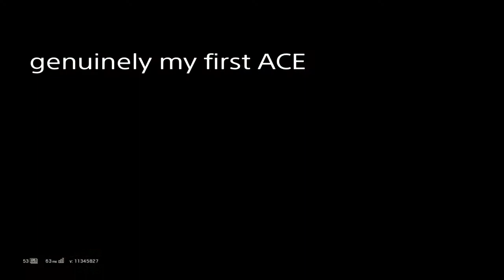Scrubs first ACE?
Genuinely my first ACE